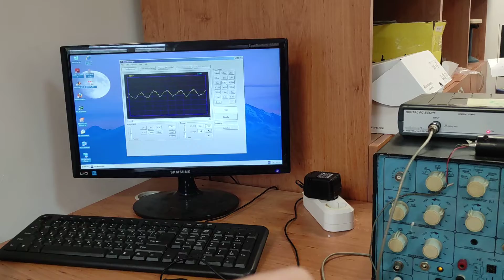Optoacoustic microphone via optical fiber cables demonstration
laboratory Optoelectronics and Optical communications
Technical University of Sofia